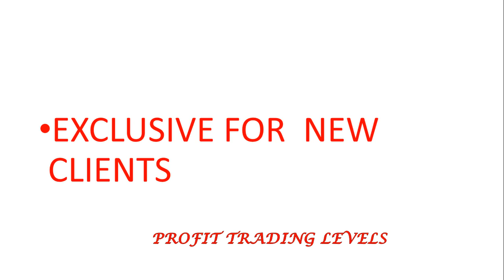இலவச பங்குச்சந்தை வகுப்பு , ERODE MEETING 07- 12- 2019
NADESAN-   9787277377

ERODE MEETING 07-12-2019